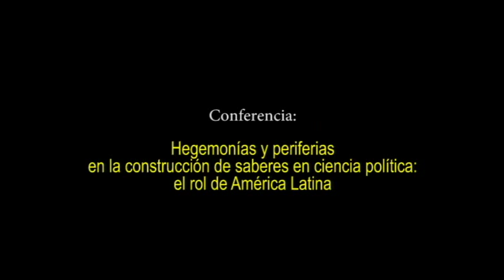Manuela Picq, I Seminario de reflexión sobre la investigación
I SEMINARIO DE REFLEXIÓN SOBRE LA INVESTIGACIÓN: ESTRATEGIAS DE PUBLICACIÓN INDEXADA EN LA ACADEMIA GLOBAL: Conferencia 5

Sala de Conferencias Biblioteca